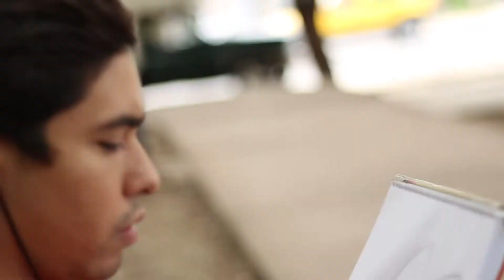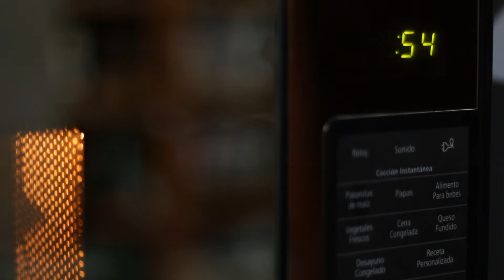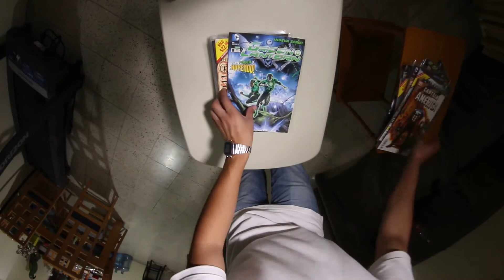Autorretrato Carlos Ramos